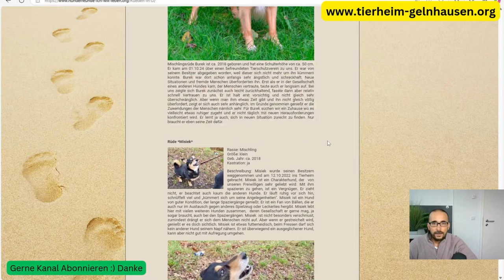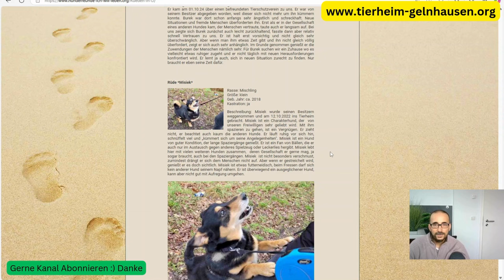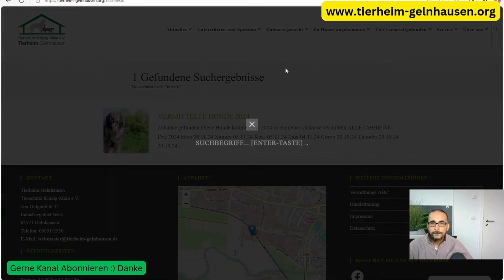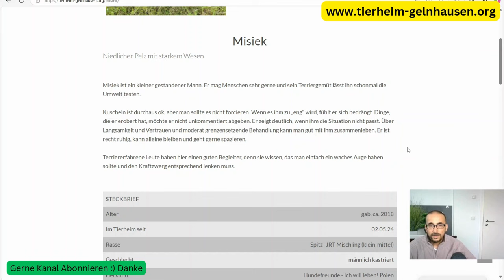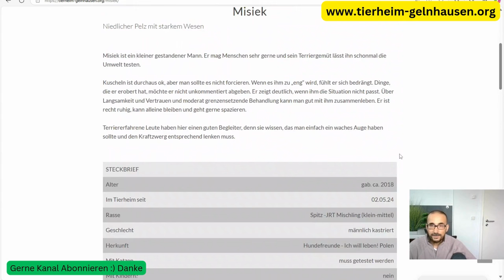Misiek – Kleiner Hund mit großem Charakter sucht ein Zuhause! Sein Spielzeug ist schon bereit.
Misiek – Kleiner Hund mit großem Charakter sucht ein erfahrenes Zuhause!*

*Misiek*, ein kleiner Mischlingsrüde aus dem Jahr 2018, ist ein echter Charakterhund mit Terrier-Temperament. Am 12. Oktober 2022 wurde er ins Tierheim gebracht, nachdem er seinen früheren Besitzern entzogen wurde. Seitdem zeigt sich Misiek als aktiver Begleiter, der lange Spaziergänge genießt und dabei ruhig und unaufdringlich ist. Er liebt Bälle, gibt sie aber nur im Tausch gegen Leckerlis her. Mit anderen Hunden kommt er gut zurecht, schätzt deren Gesellschaft und benötigt sie auch bei Spaziergängen.

Misiek ist nicht übermäßig verschmust, zeigt aber seine Zuneigung, wenn er Vertrauen gefasst hat. Wichtig ist eine klare und einfühlsame Führung, da er Grenzen braucht und deutlich zeigt, wenn ihm etwas nicht passt. Futterneid ist eine seiner Schwächen, weshalb er beim Fressen Ruhe braucht. Terriererfahrene Halter, die Geduld und Verständnis mitbringen, finden in Misiek einen treuen und liebenswerten Gefährten.

**Merkmale:**
- **Rasse:** Mischling
- **Größe:** Klein
- **Geboren:** ca. 2018
- **Wesen:** Aktiv, charakterstark, liebt Spaziergänge und Hunde-Gesellschaft

Bist du bereit, Misiek ein liebevolles Zuhause zu schenken? Er wartet darauf, dein Herz zu erobern!